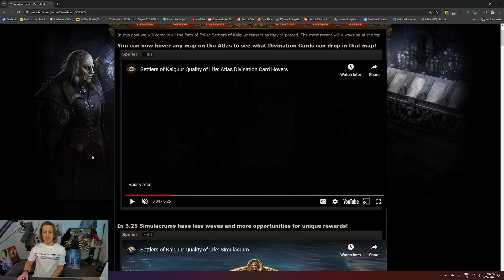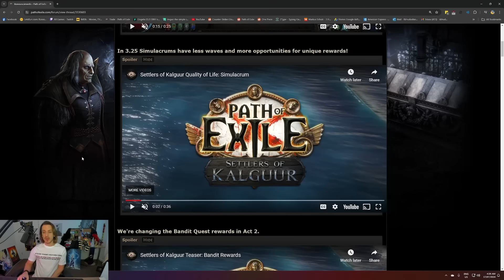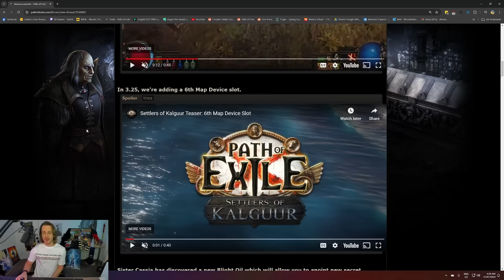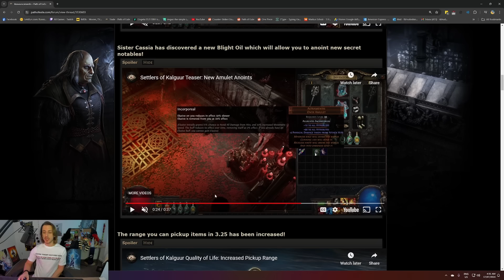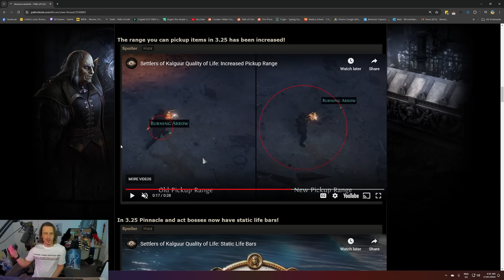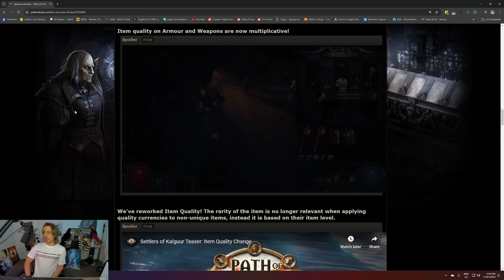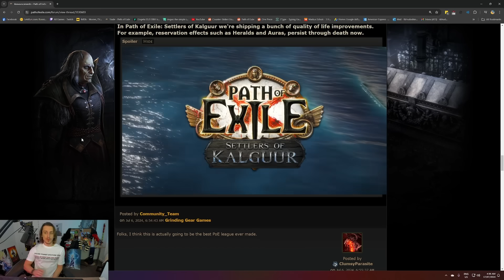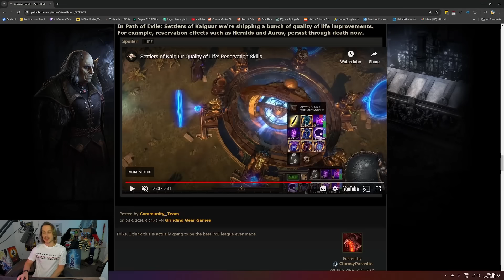New PoE League Settlers of Kalguur - What We Know So Far & Going Over Teasers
Just a bit of talk on what I think of some of these teasers and what we know about the upcoming league. We find out in a couple days if good or if REAL good.